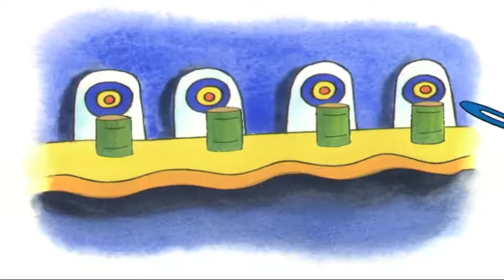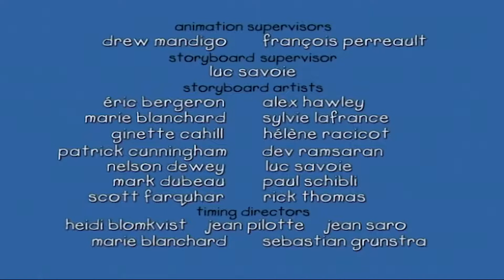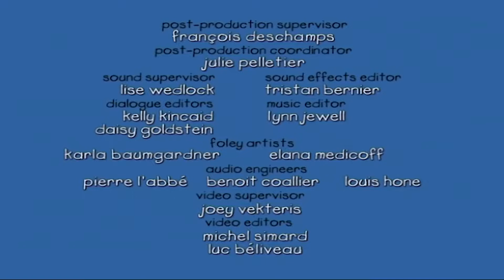Oblutkov Novi Prijatelj | Oblutak na Hrvatskom